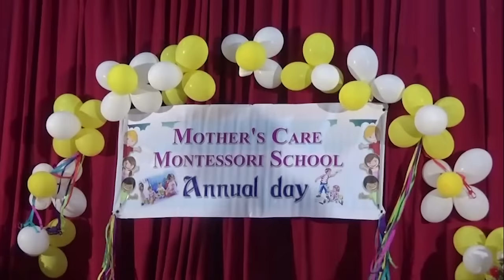Batticaloa Childrans School Annual Day